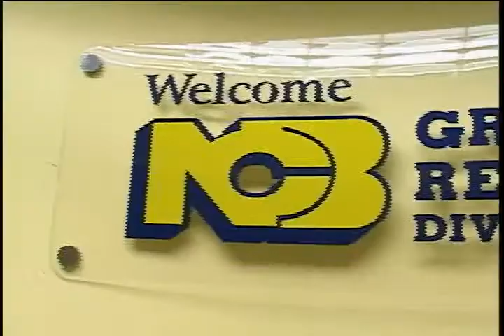HR Practices and improved worker productivity - NCB Jamaica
Senior General Manager of the NCB Group Human Resources Division discusses HR practices with Halthea Latty of "On a Personal Note"